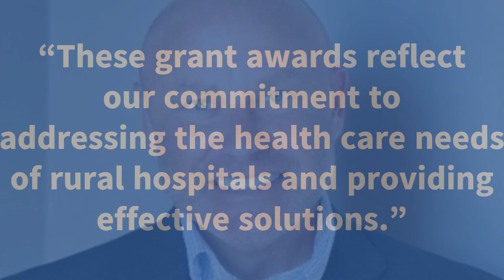Rural CSRA hospitals getting grants from state of Georgia